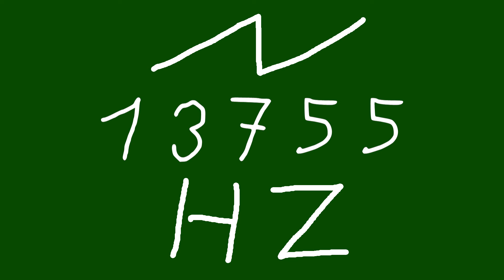13755 hz saw